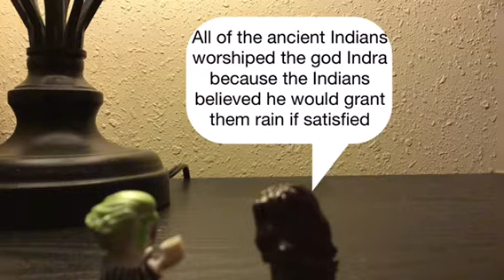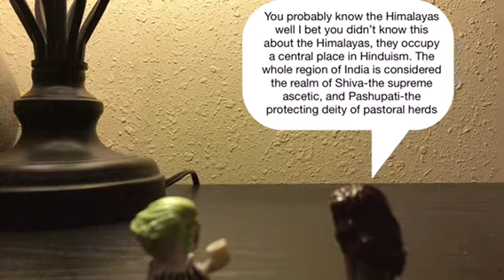The Tour Of India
Project for school made by Matthew Maestas ￼￼